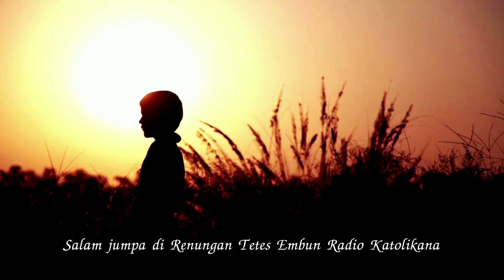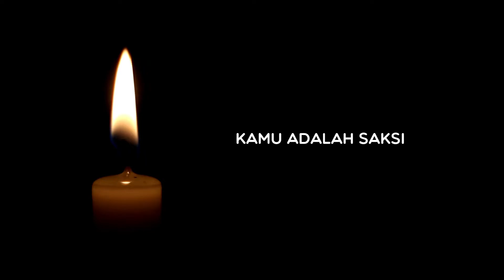Tetes Embun 21 April 2022: Kamu adalah Saksi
Sobat  Katolikana yang dikasihi Tuhan Yesus Kristus. Salam sejahtera  untuk  kita semua. Salam jumpa dalam Renungan Tetes Embun, Kamis, 21 April  2022. Judul renungan Tetes Embun Hari ini adalah: Kamu adalah Saksi.
Renungan ditulis oleh M.M. Mustikasari dan dibawakan  oleh  Tien.

Selamat mendengarkan!